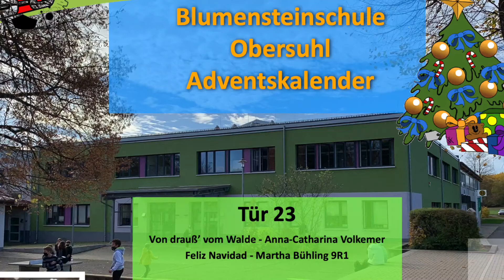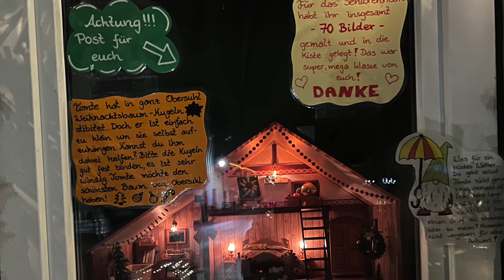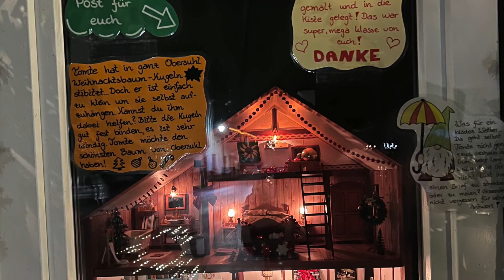23 Von drauss Feliz Navidad